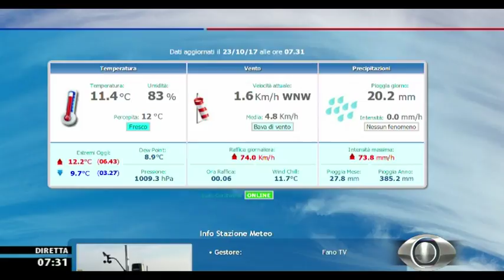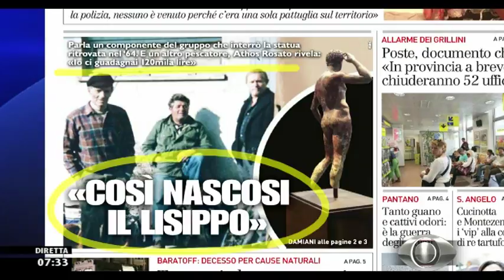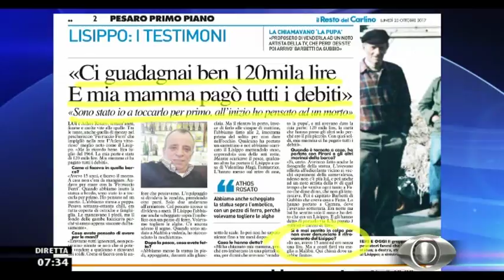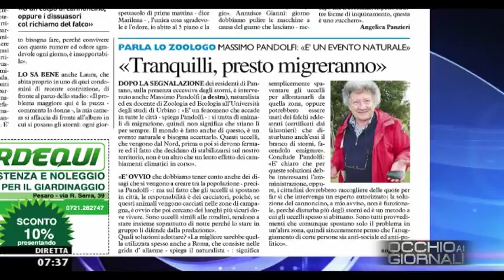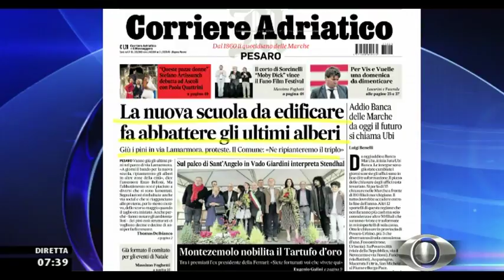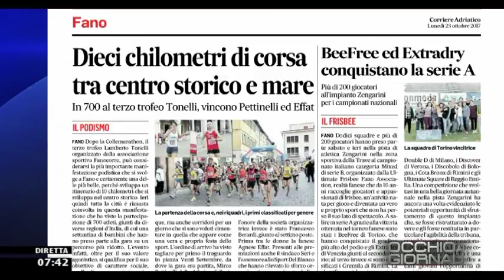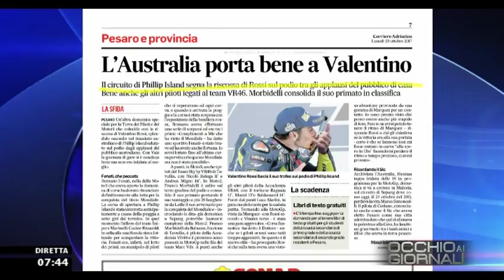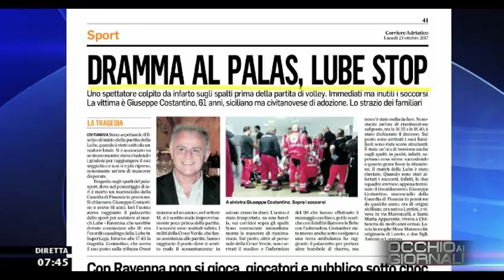Occhio ai GIORNALI 23 ottobre 2017